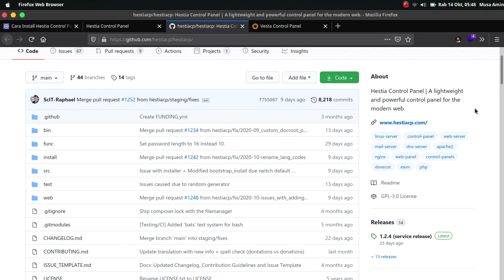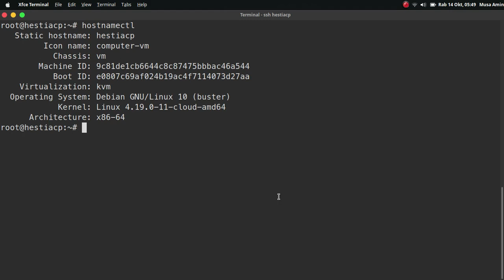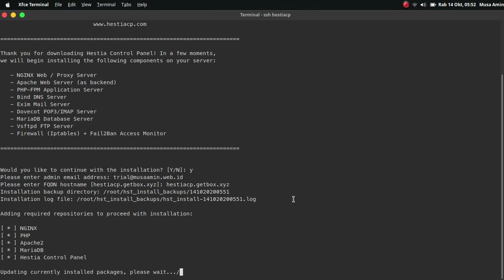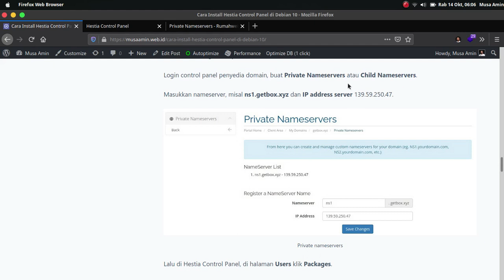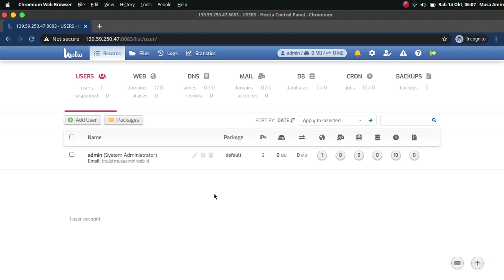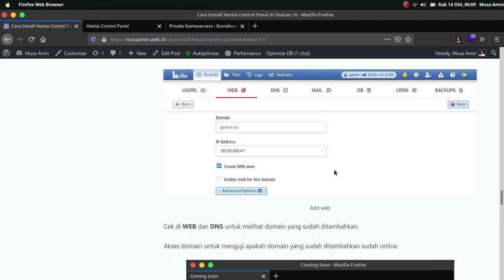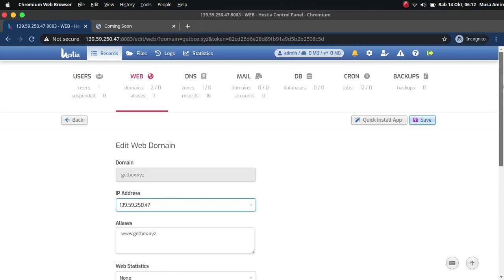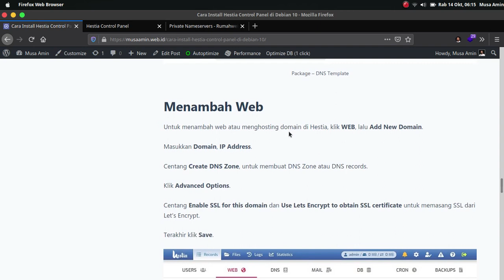Install Hestia - Free & Open Source Hosting Control Panel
Hestia adalah perangkat lunak untuk hosting control panel yang merupakan forking dari VestaCP dan dikembangkan oleh komunitas open source. Hestia Control Panel bisa diakses melalui web atau command line interface, dirancang untuk administrator agar mudah dan cepat dalam deploy dan mengatur web, domain, email, DNS, dan database dari satu dashboard terpusat tanpa harus melakukan instalasi dan konfigurasi secara manual yang rumit.